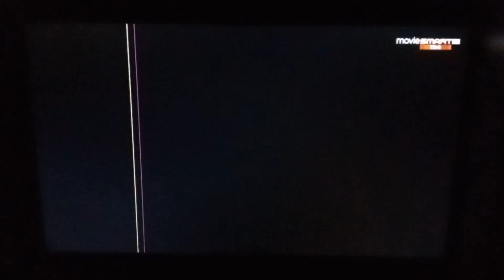MOVİESMART TÜRK - Akıllı İşaretler Jeneriği 3 - 13 Yaş ve Üzeri (Kasım 2017-günümüz)